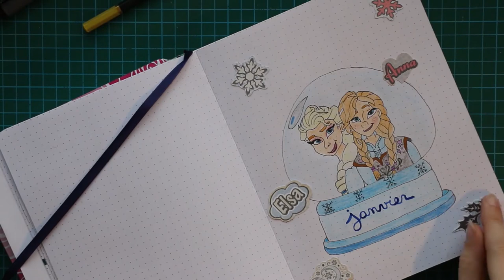Bullet - Janvier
On se retrouve pour mon bullet journal avec le mois de janvier
➳ I N F O :

F A C E B O O K : Falco Bricole
I N S T A G R A M  : falcobricole
T W I T T E R : Falco

À bientôt
Falco